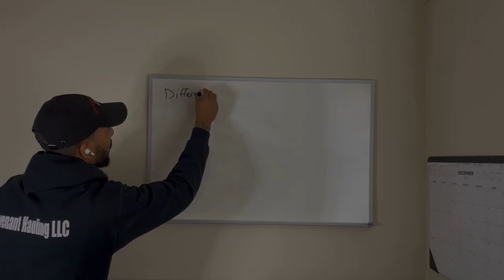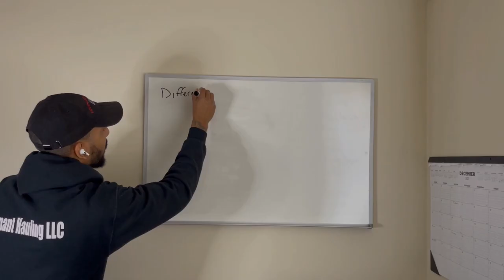Freight Dispatcher: CHARGING CARRIERS CORRECTLY IN THIS CURRENT ECONOMY!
What's going on my YouTube family. We finally put together a Mentorship Program for those of you who have been asking. only $17.99 per month & subscription based (CANCEL ANYTIME).

We offer online trainings that include the following: (subject to change over time)

1. Independent Freight Dispatcher Course
2. Box Truck Course
3. Dispatch Course Startup Kit
4. 1 On 1 Coaching Zoom Call (1 HOUR)
5. 1 On 1 Consultation Phone Call (30 MINS)